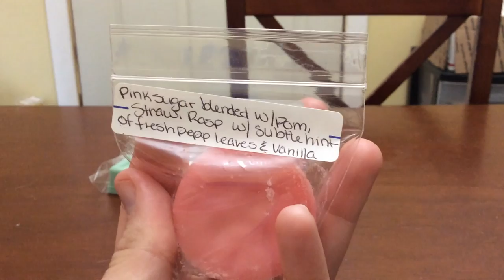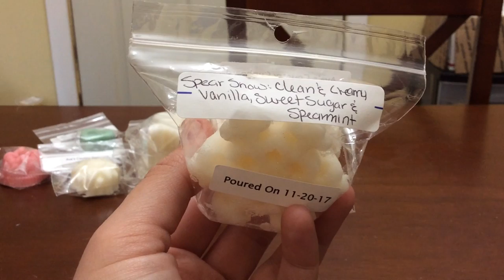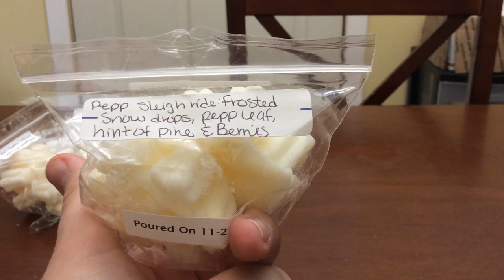Ava’s country cupboard Black Friday haul December 5, 2017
My sale haul from her BF restock